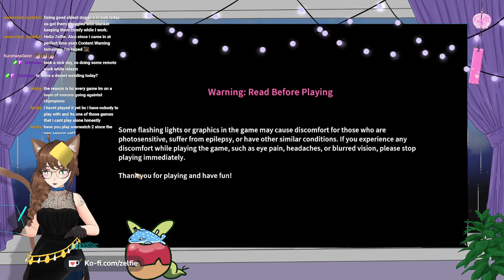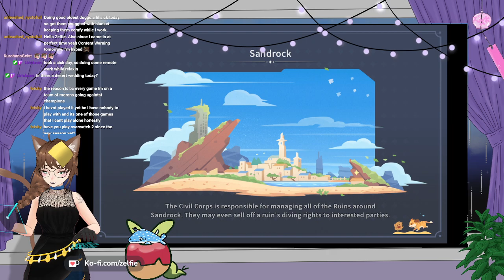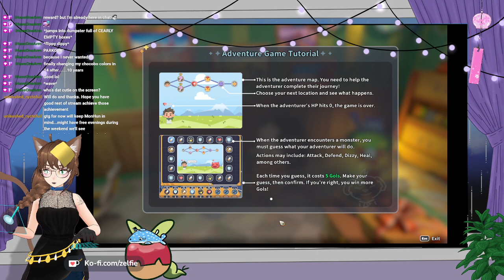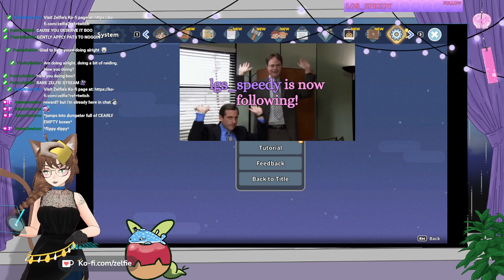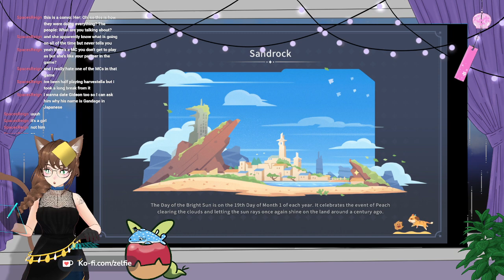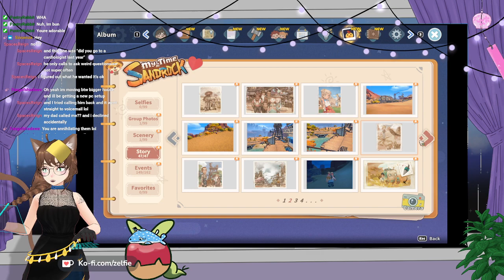more achievement grind 3 53/60